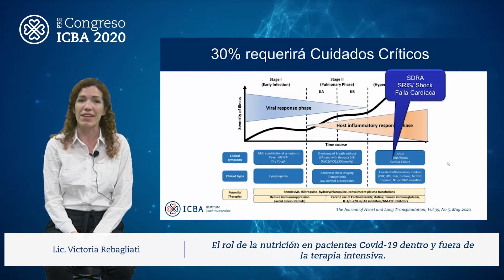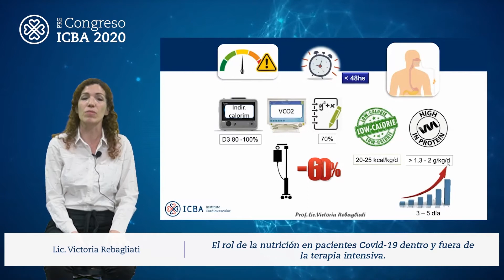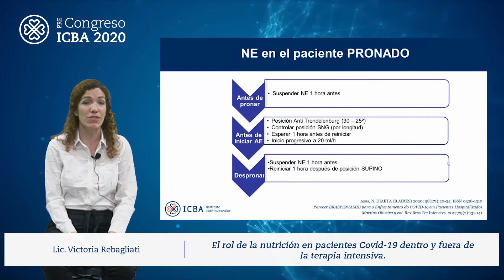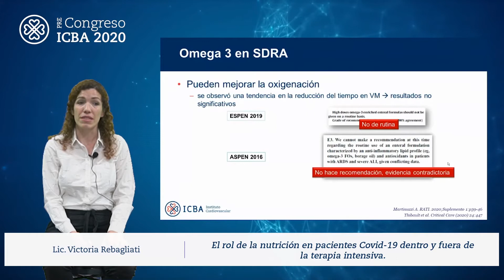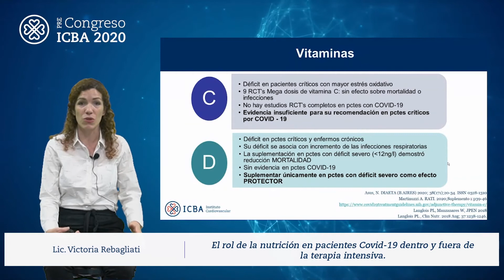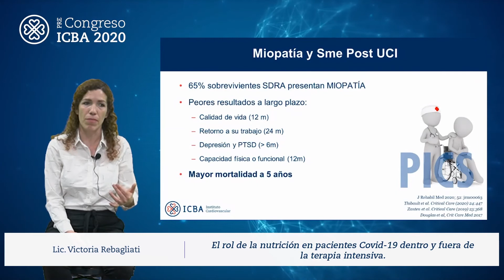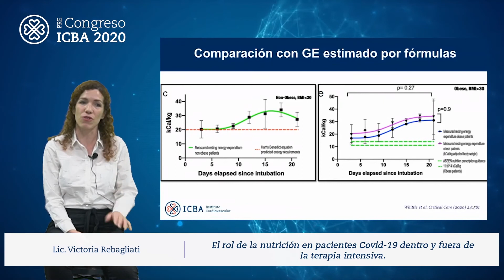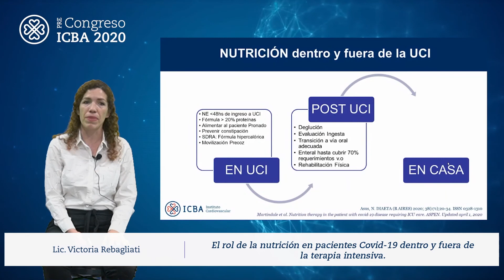35 - El rol de la nutrición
Lic. Victoria Rebagliati